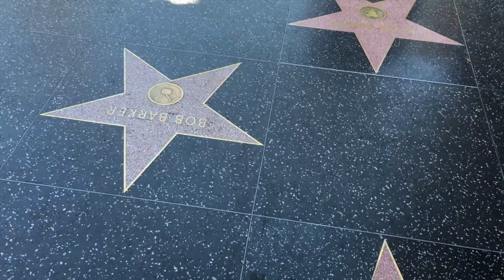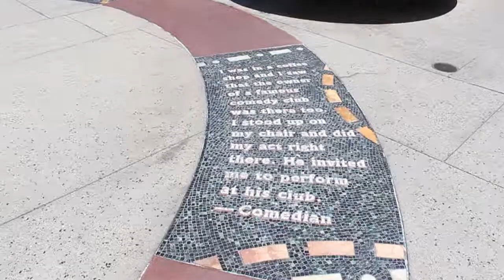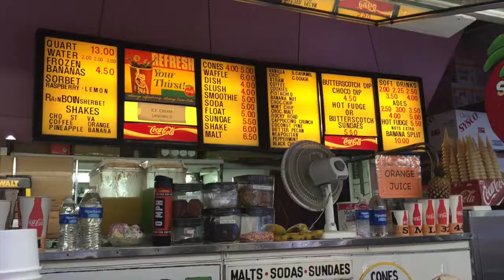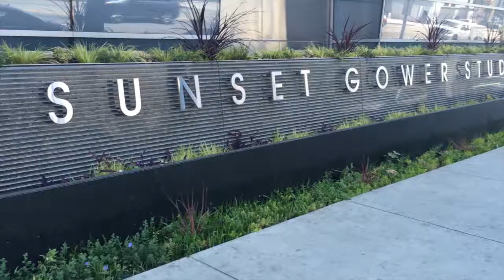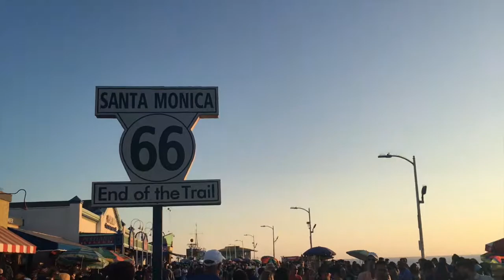Finding David Duchovny's Star and Santa Monica Sunsets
Part two of my 9 days in Los Angeles. I spend two days in Hollywood, finding stars on the Hollywood Walk of Fame, seeing my first brush fire, and catching the sunset!